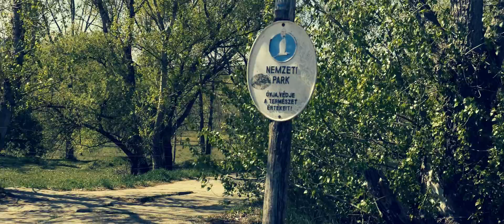IPOLY FESZT // Ipolydamásd